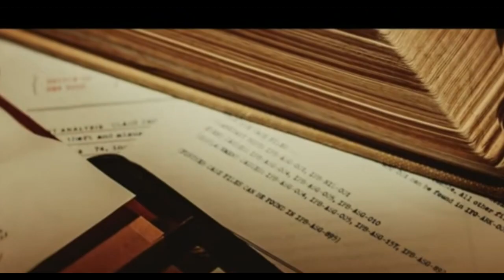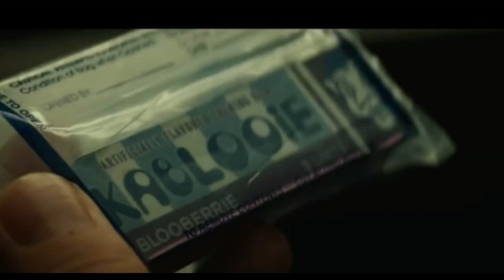Loki Fan Edit with Reality Bites by Keri-Lynn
Just scenes of one of my favorite shows edited together and set to one of my favorite songs!